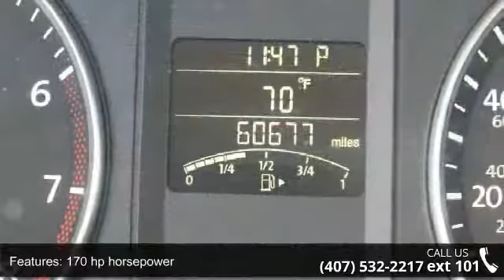2012 Volkswagen Jetta 2.5L SE - Orlando KIA West - Orland...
Includes a CARFAX buyback guarantee!!! Less than 61k Miles... Other features include: Power locks, Power windows, Auto, Air conditioning, Cruise control, Multi-function remote - Trunk/hatch/door/tailgate, Power heated mirrors...Priced at $10,288 Ask for an Internet Manger to receive the special internet price. Awards:  * KBB.com 10 Best Coolest Cars Under $18,000 ** Visit OrlandoKiaWest.com ** Or call  and ask for an Internet Manager to check availability and additional options - 3407 WEST Colonial Drive, Orlando, FL 32808!!